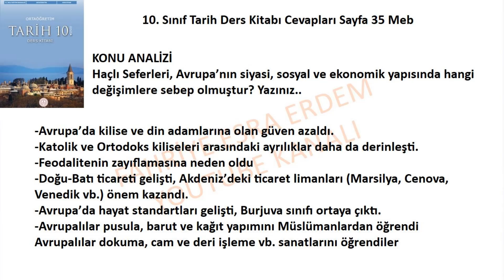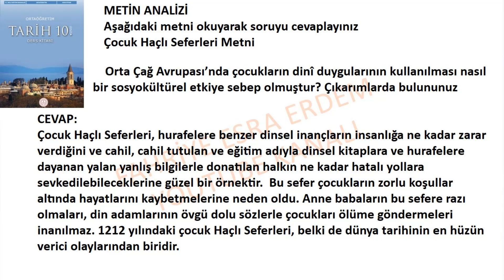10. Sınıf Tarih Ders Kitabı Cevapları Sayfa 35 Meb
KONU ANALİZİ
Haçlı Seferleri, Avrupa’nın siyasi, sosyal ve ekonomik yapısında hangi değişimlere sebep olmuştur? Yazınız..
METİN ANALİZİ
Aşağıdaki metni okuyarak soruyu cevaplayınız
Çocuk Haçlı Seferleri Metni
Orta Çağ Avrupası’nda çocukların dinî duygularının kullanılması nasıl bir sosyokültürel etkiye sebep olmuştur? Çıkarımlarda bulununuz
Meb Yayınları 10. Sınıf Tarih Kitabı Sayfa 35 Cevapları,
10. Sınıf Tarih Kitabı Meb Yayınları Cevapları sayfa 35,
10. sınıf tarih sayfa 35 cevapları,
10. sınıf meb tarih kitabı cevapları,
tarih kitabı 10.sınıf cevapları meb,
10.sınıf tarih ders kitabı 1. ünite cevapları,
10. sınıf tarih kitabı meb yayınları cevapları ,
Meb Yayınları,
Tarih kitabı cevapları,